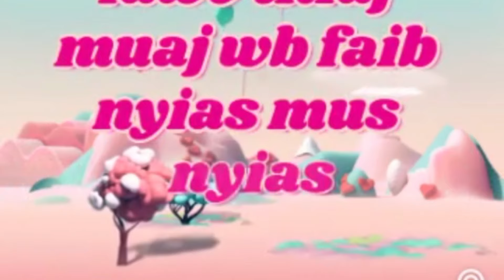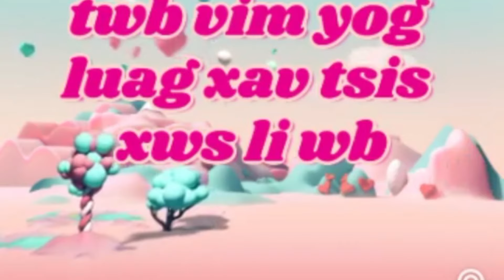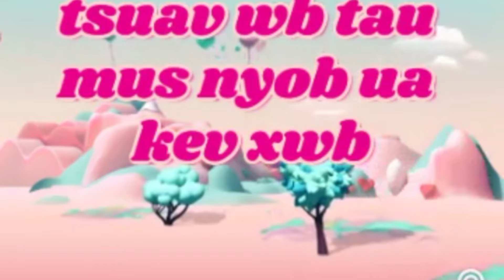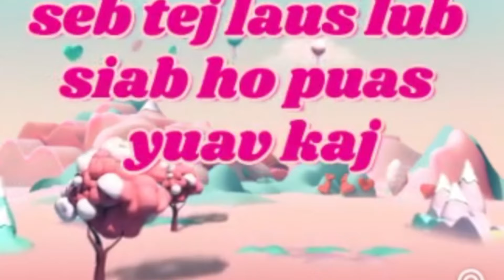Tsis Yog Vim txoj hmoo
Tsis Yog Vim txoj hmoo Welcome everyone
        Nagxob24h
Any questions please contact via phone number

Facebook. Song Ba Khu

Producer: Nagxob24 Channel - Music:  Nagxob24 Channel

 We invite everyone to come support our young people.  Hope you will support and thank you.

YouTube Nagxob24_Channel ► Warning: Please do not upload more of our videos to other channels without our permission. Thank you very much.

Copyright by: Nagxob24h channel . © Copyright by ll Nagxob24h
My videos are about entertainment for young people, as well as travel trips.  and go have fun.  like theatrical activities.  Learn about youth development.  In addition, it also guides people around the world on how to make money online